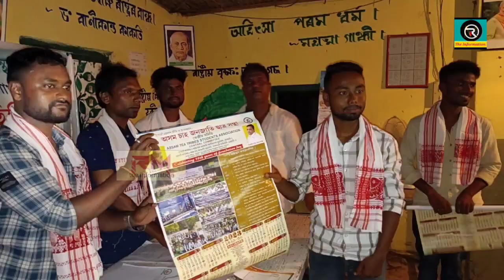আটছাৰ ঔফুলিয়া উপ-শাখা সমিতিৰ গঠন